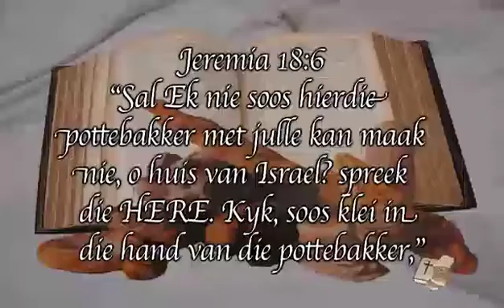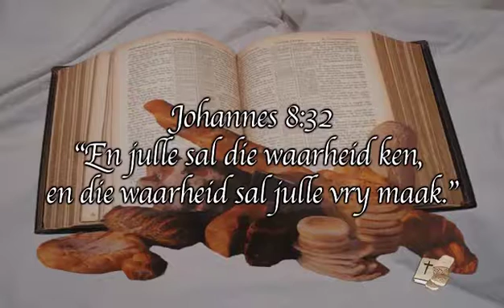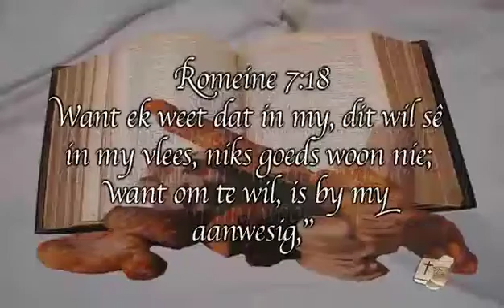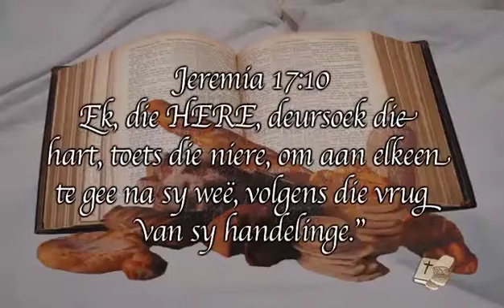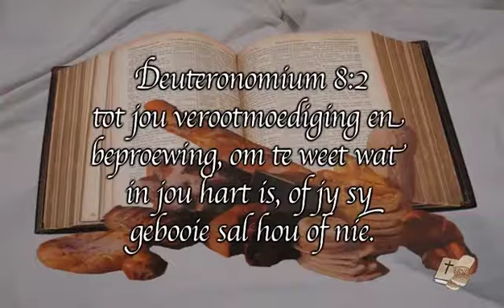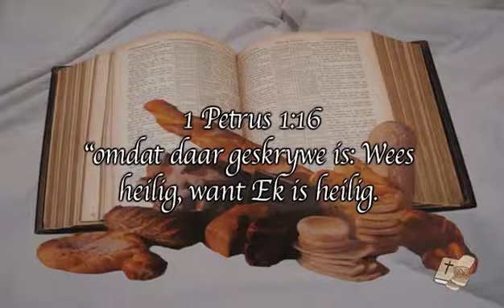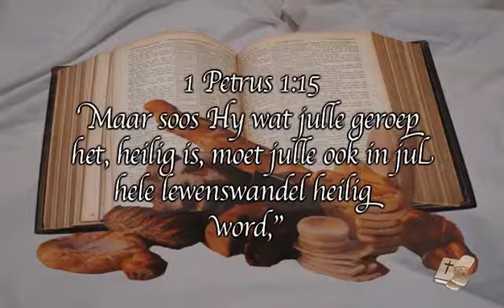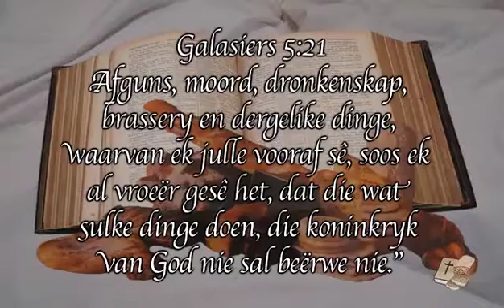3. In die Hand van die Pottebakker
In die Hand van die Pottebakker
Episode 3 van 7
Ds. Johan Botha